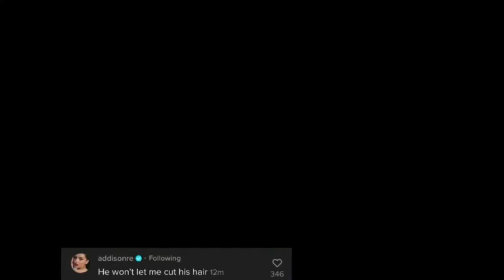ADDISON RAE WANTS TO CUT BRYCE HALL’S HAIR 🥺🥺